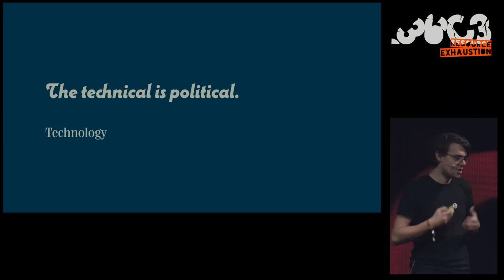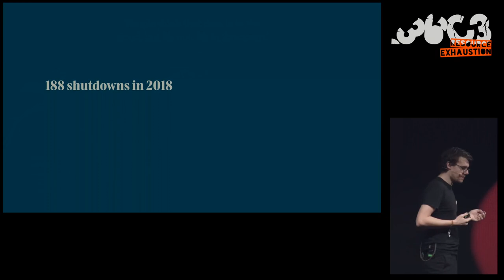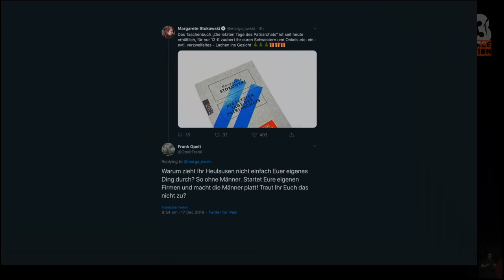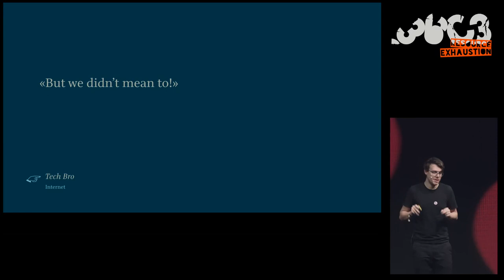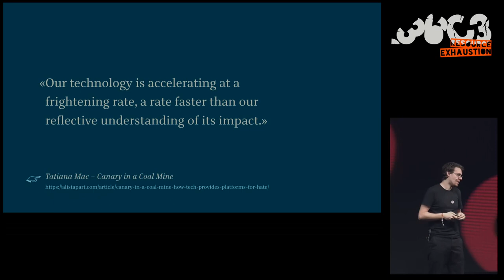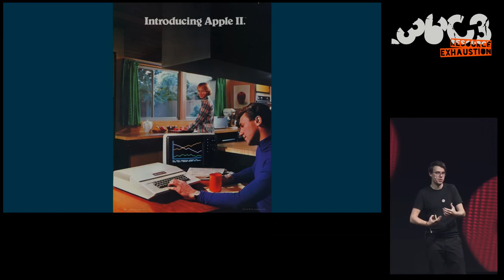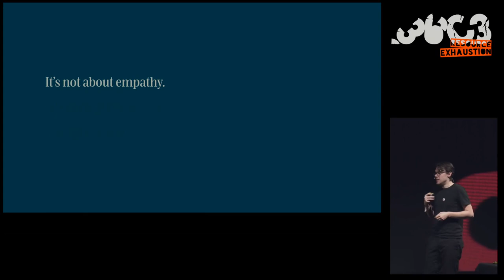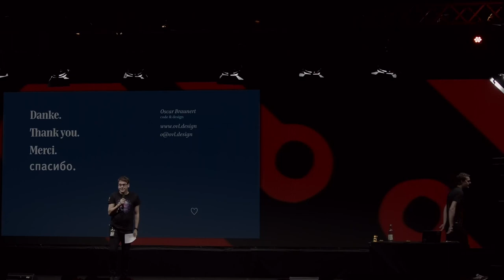36C3 ChaosWest: The technical is political – tech’s role in oppression and what technicians can do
None

Where did all the nice things go? The World Wide Web had plenty. Everyone had Neopets, Geocities and Tom from MySpace as their top friend.

Where did all the women go? Computing had plenty of them. The first computers were women.

This talk is going to answer these and more questions. Starting with the technical underpinnings of the internet – explained on a beginner-friendly level. It takes you through the history of the web and computing, focussing on the exclusion of women out of the work sphere. It will illustrate that the tech industry as a whole has been complicit in oppression for far too long, but also show recent examples of organised workers, trying to change things for the better.

In the second part, it will use these learnings to make the case for building and promoting inclusive, accessible communities and websites.

It’s time to take back the web.

PSA: There might be occurrences of cats, trance dolphins and other mystical creatures of the digital sphere along the way.

Oscar